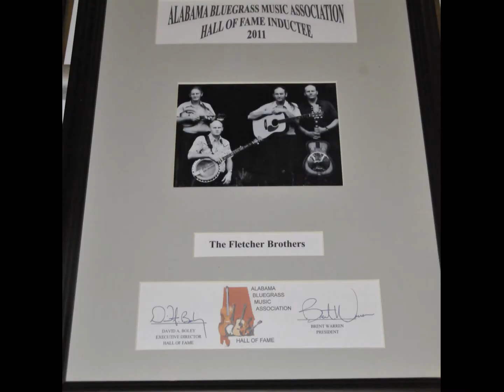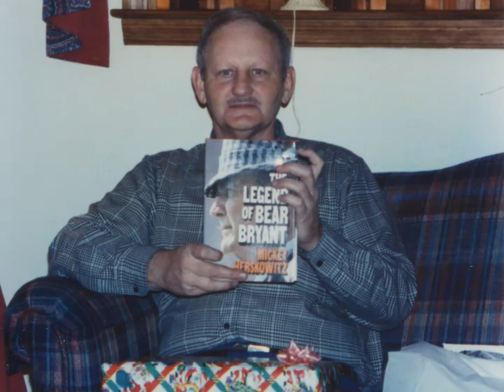James Tumlin "Cuz" Fletcher